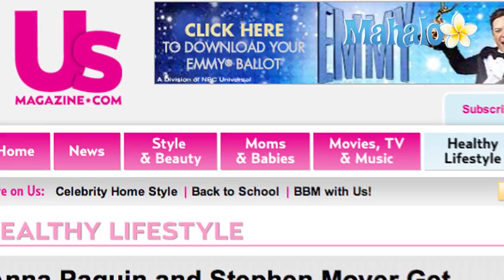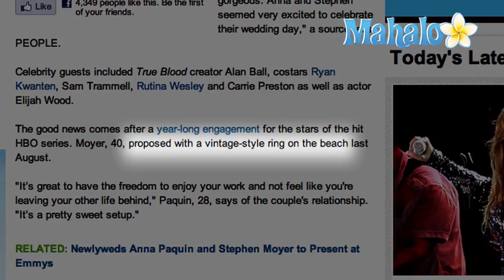Anna Paquin Wedding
Actress Anna Paquin married her ''True Blood'' co-star Stephen Moyer in a private sunset ceremony in Malibu, California, on August 21, 2010.  According to ''UsMagazine,'' the couple exchanged vows under a tent near the beach "surrounded by their family and friends."   Grainy photos of Anna Paquin's wedding have turned up on the online website "Just Jared."  The photos show Paquin wearing a white halterneck wedding gown and black pumps, with her hair swept up in dramatic fashion.  Moyer appears to be wearing a dark suit with a white shirt and black tie.  According to ''People'' magazine, Paquin donned some pricey jewelry for her big day, including a 50-carat diamond wedding necklace designed by Neil Lane.

''People'' quotes an unnamed source as saying "It was a beautiful evening to get married and the sunset was gorgeous. Anna and Stephen seemed very excited to celebrate their wedding day."  Among the guests at the ceremony: Paquin's ''True Blood'' co-stars Sam Trammell, Carrie Preston and Rutina Wesley.  Series creator Alan Ball was also in attendance.

Paquin and Moyer announced their engagement on August 5, 2009.  According to ''People,'' Moyer proposed to the 28-year-old Paquin "with a vintage-style ring on the beach."

After reciting his vows to Paquin, Stephen Moyer celebrated his new-found marital status with a dip in the ocean.  Several other wedding guests reportedly joined Moyer for the swim.  A photo of Moyer, clad in swim trunks on the beach, appeared in ''UsMagazine'' on August 23, 2010.